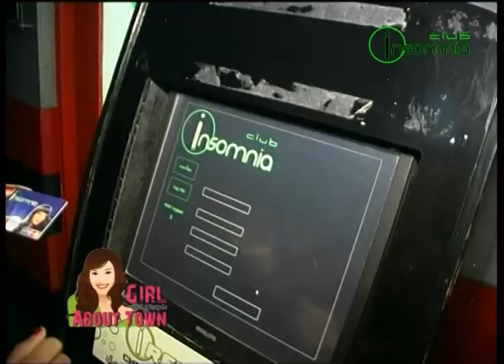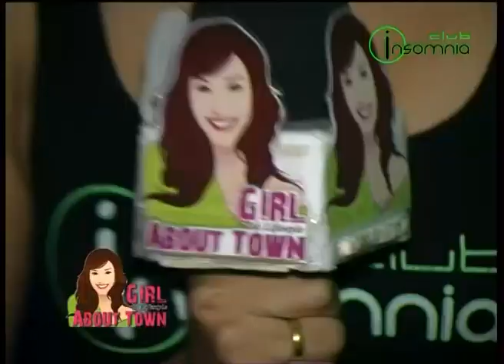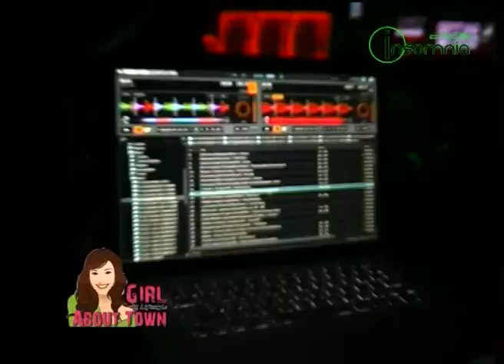GIRL ABOUT TOWN 14 .mp4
Join presenter Wana at CLUB INSOMNIA in Walking Street, Pattaya, Thailand as she reveals details of the 2012 12 MILLION baht prize giveaway.